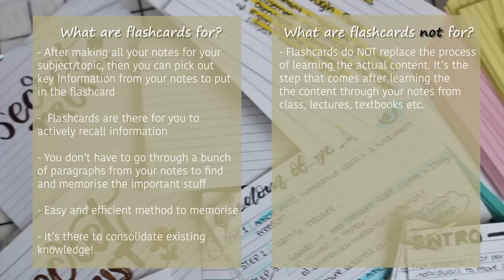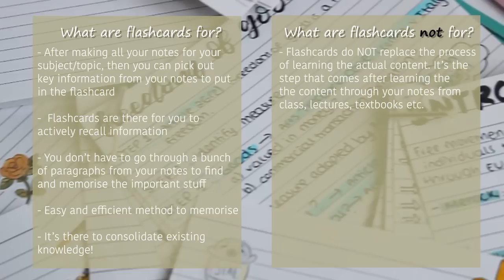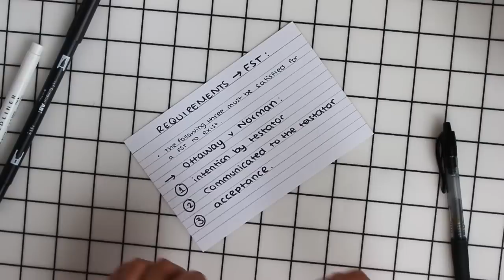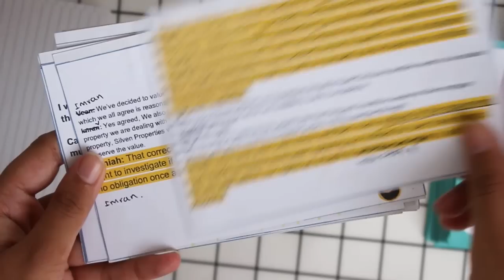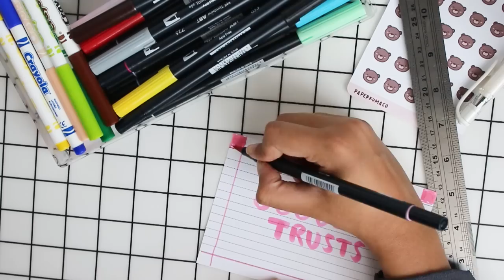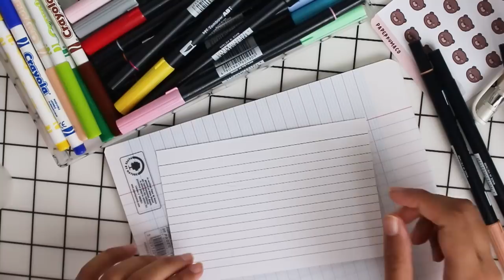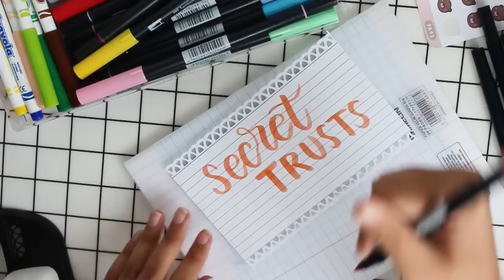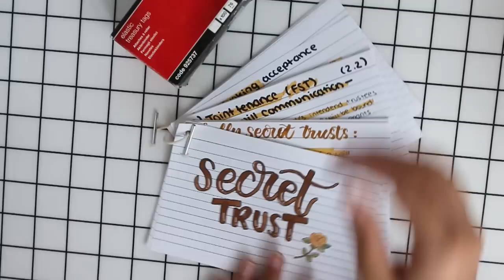How I Make My Flashcards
Get 2 weeks of free premium membership for various courses to learn new skills and upskill! Click this link to get your FREE two week's worth of courses
As requested, here is the video on how I create my flashcards. Scroll down for the content outline with timestamps.

Content:

1) What are flashcards for/not for: 0:25

2) Flashcard Structure Styles: 2:00

- Q&A Style: 2:00
- Straightforward Style: 2:52
- Topic & Minions Style: 3:39
- Cramming Time Style: 5:00
- Typed Up Style (for presentations): 6:05

3) Title Cards for the sets: 6:32

- Stickers Decor: 6:43
- Washi Tape Decor: 7:11
- Card Border Decor: 7:42
- Watercolour Effect Decor: 8:04
- Hole Punched Border Decor: 9:41

4) Ways to keep the flashcards together: 10:08

- Index Card Holder: 10:13
- Paperclips: 10:26
- Loose Rings: 10:54
- Elastic Treasury Tags: 11:29
- Mini Folder/Ring Binder for flashcards: 12:17

Products featured in the video:

1) Coloured lined flashcards
2) White lined flashcards
3) Decorative (?) flashcards - Local Poundland store
4) Pilot Pen G2 07
5) Crayola Supertips
6) Tombow Dual Brush Pens
7) Artline Stix
8) Acrylic Storage Drawers (Muji Brand)
10) Washi tapes - mainly amazon & ebay
11) Spray Bottle
12) Cellophane (or you'll get this for free when you buy flowers, florists usually wrap flowers with them)
13) Decorative Border Puncher (similar one but not the one I used in the video)
14) Index Card Holder
15) Paperclips (from Sainsburys but Amazon sells more for less or just check your local stationery store)
16) Loose Rings
17) Elastic Treasury Tags
18) Small Folder/Binder for Flashcards - ASDA (UK Supermarket) / Amazon alternative
21) Rose Sticker by Chey.barton

Filming Equipment: Canon EOS 100D